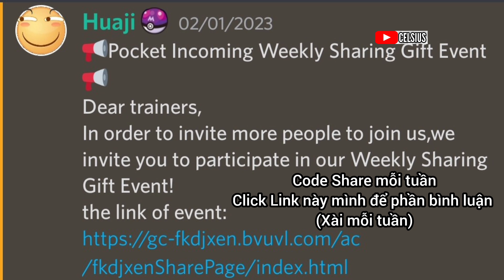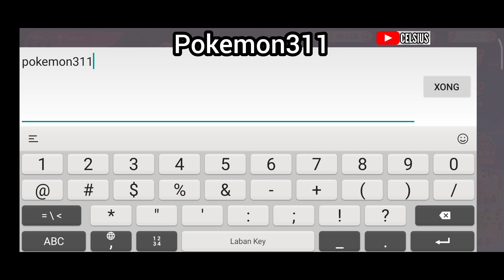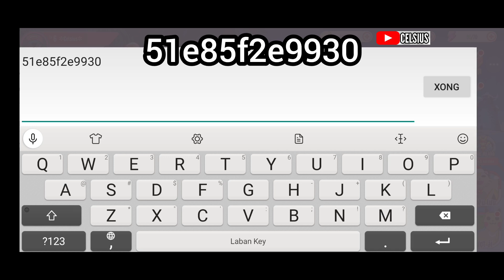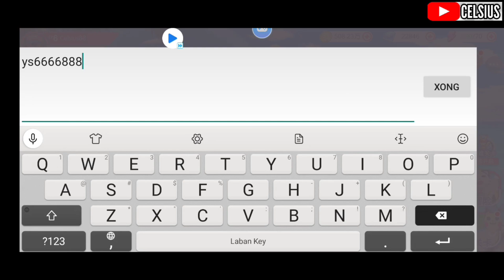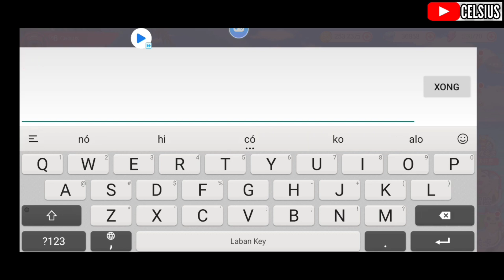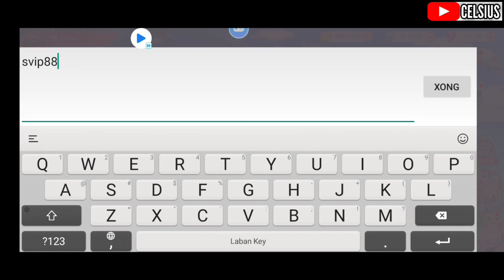Pocket Incoming (Thần Thú Đại Chiến) Tổng Hợp Code bản : Anh, Đài, Trung, Việt , Lậu V7 và V8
Pocket Incoming Giftcode Eng, Taiwan, Viet, China, Private Server V7 & V8

Link đăng ký bản Lậu V8 (sài thêm Speed CN để vào)
Link download (Android) (Có thể xài Speed CN hoặc 1.1.1.1 để vào)

Link tải Thần Thú Đại Chiến (Pet Compact bản Việt) :
Bộ Giftcode Chung:
🔹 Code Tân Thủ: 56377da83832
🔹 Code Ưu Đãi: 0470900a9612
🔹 Code Open Game: d61eed06c74b
🔹 Code Group 17K: 2d67b25c0e49
🔹 Code Group 20K: 51e85f2e9930
🔹 Code Group 25k: 1a9b8ba37ab8
🔹 Code Group 30k: 370af261fa4d
Bản Đài : Link tải Game ở trang chủ (Phần giới thiệu)

Kênh Youtube của Celsius làm hướng dẫn về trò chơi Pokemon -  Pocket Incoming / Thần Thú Đại Chiến / Pet Compact / Mega Mon / Pet War / Pet Fantasy